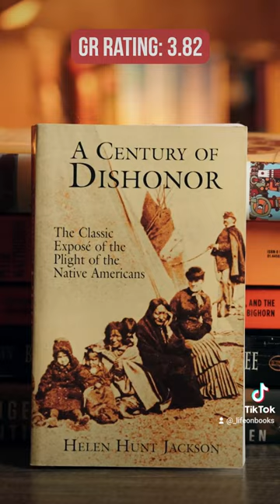8 MUST READ BOOKS about Indigenous Americans